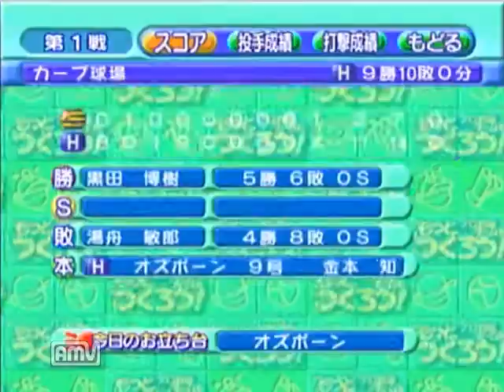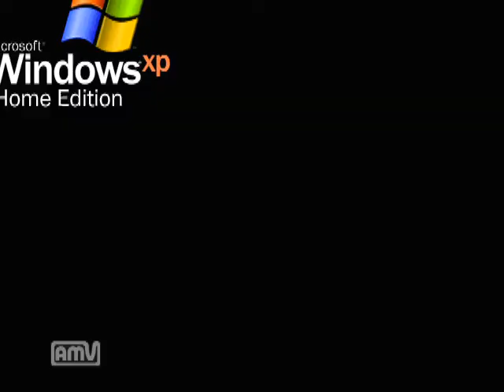【ドリキャス実況】#11 もっとプロ野球チームをつくろう！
現実世界のカープは日シリを逃してしまいましたが、アザラシカープは薄皮一枚残してます…！